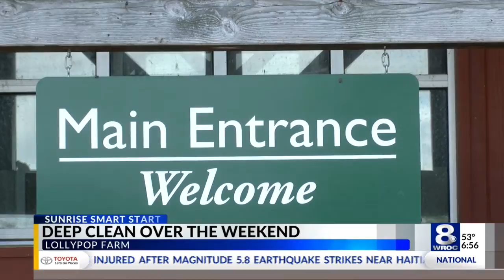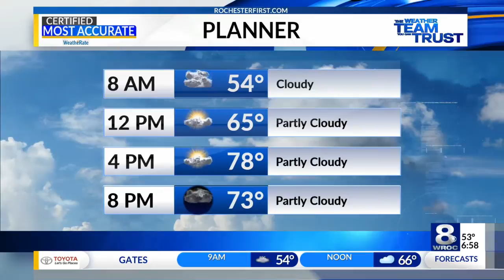Sunrise Smart Start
This morning's headlines